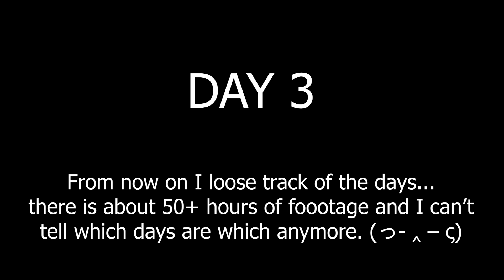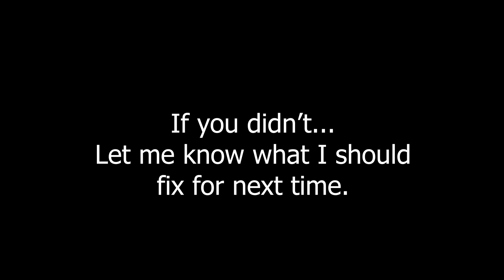Mac Miller Acrylic Portrait Painting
Heyo, This is my first Youtube video! This Mac Miller Portrait is 50+ hours of painting that has been condensed into what you see now. Hope you enjoy it, if you did let me know :)